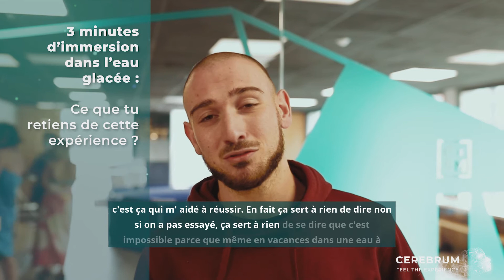Témoignage immersion dans l'eau glacée - CEREBRUM - Campus Saint Marc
Devenez confortable dans l'inconfort. Participez à l'expérience Cerebrum 🧠

Au programme : Introduction aux neurosciences, travail du pitch, initiation à la négociation, découverte des stratégies de mémorisation et immersion dans la glace 🥶.
Un dépassement de soi en équipe où cohésion de groupe, réactivité et optimisations cérébrales sont indispensables !

Nous avons animé une session en octobre au Campus Saint Marc et ils ont été bluffants ! Et vous, oserez-vous relever le défi ?

Si vous souhaitez organiser cette expérience dans votre établissement ou votre entreprise, contactez-nous